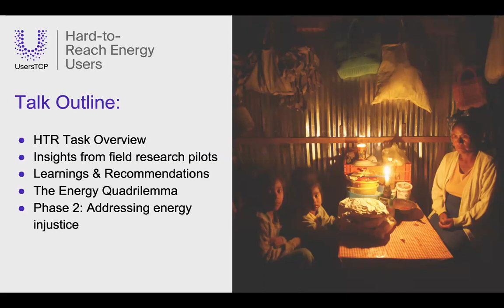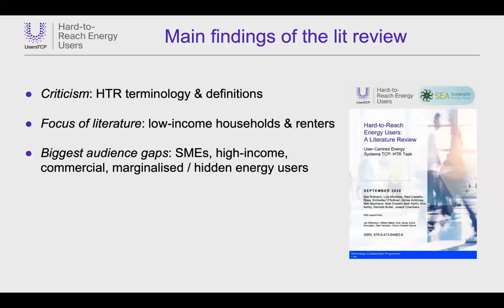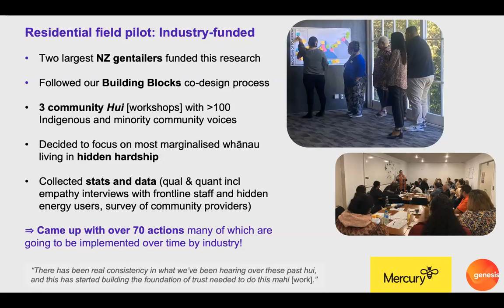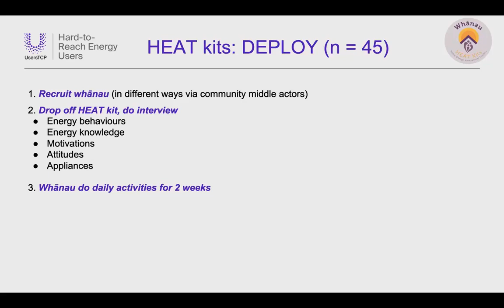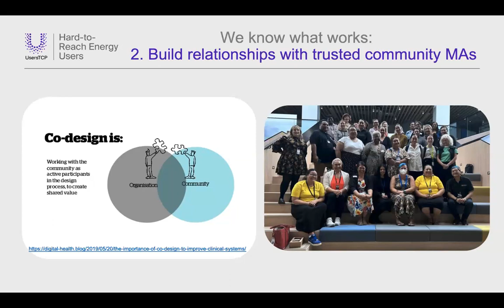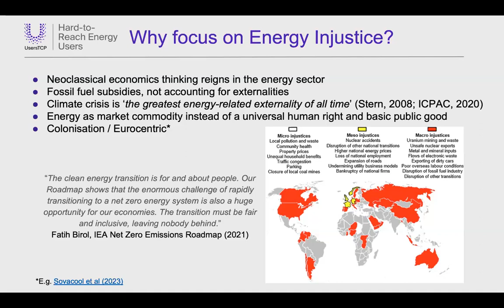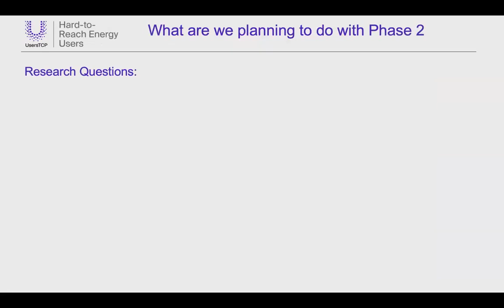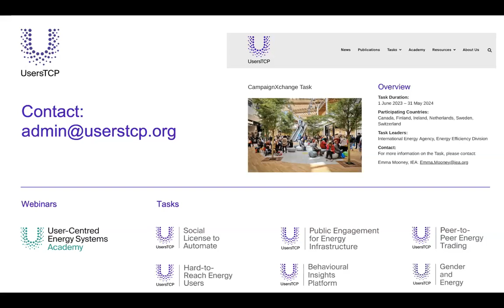Are the majority of energy users really hard to reach? Or are we not doing enough to support them?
The Hard-to-Reach Energy Users Task is finishing up its first phase, after four years of defining and characterising, in-depth, who these so-called HTR energy users were, in both the residential and non-residential sectors. The Task also delved deeply into how countries have tried to engage those HTR energy users, undertaking both case study analyses and cross-country comparisons, as well as a methodology review of different engagement strategies. The Task consistently followed the “Building Blocks of Behaviour Change” process, to co-design, implement and evaluate several field research pilots targeting HTR energy users in New Zealand, the US and Canada. This webinar will summarise all the headline findings from this extensive research, and aims to answer the important question: “Are the majority (estimated by this research to be at least 2/3 of energy users) of energy users really “hard-to-reach”? Or are we simply not doing enough to support them better?” The answer to this question will be explored in the recently approved Phase 2 of the Task, which will look at addressing the underlying systemic and structural causes for energy injustice and why so many energy users (want to) remain “hidden” from our well-meaning intentions to help them change their behaviours.